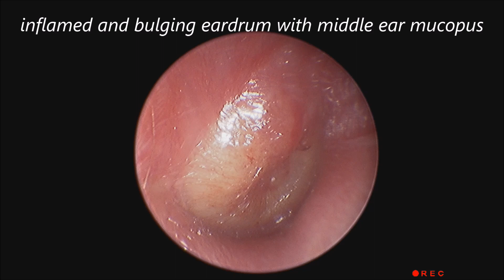An Established Acute Otitis Media Causing Ear Pain And Reduced Hearing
The right eardrum is red and bulging with formed middle ear infected fluid consisting of pus and thick mucous.  Antibiotic, mucolytic and pain relief medication was prescribed.